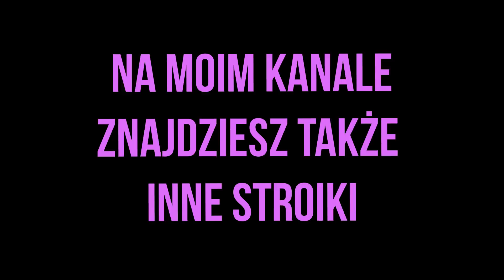Wymowny stroik na grób // Jak zrobić krok po kroku? // Kompozycja ze sztucznych kwiatów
Dekoracje na różne okazje